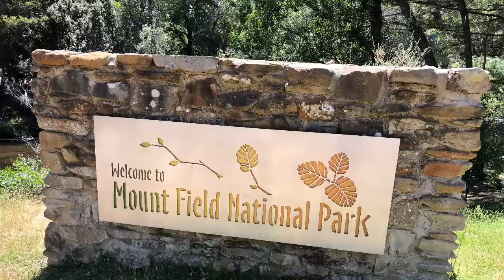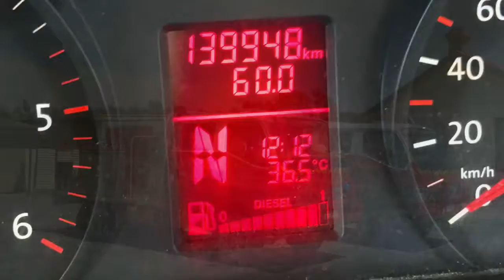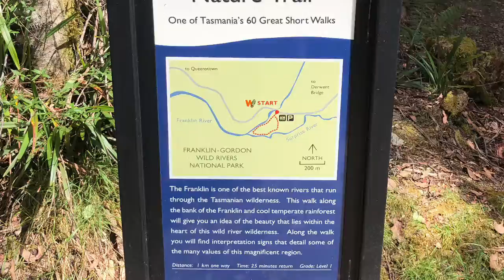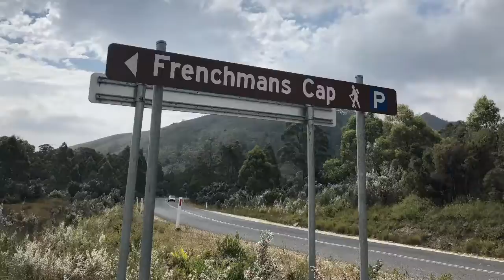Vlog 23 My Field NP and Bushfire